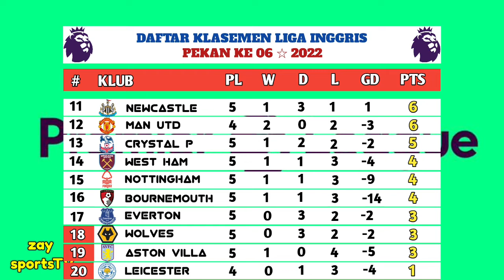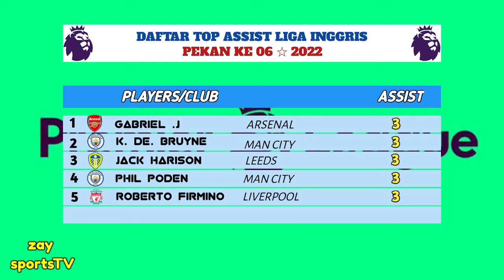Jadwal Liga Inggris 2022 Pekan Ke 6, MANCHESTER UNITED vs ARSENAL, Live SCTV